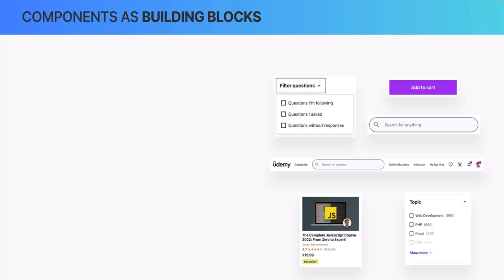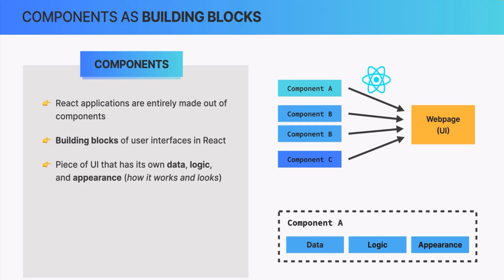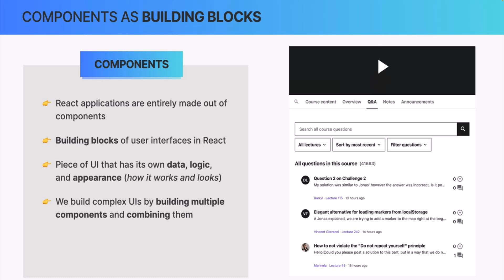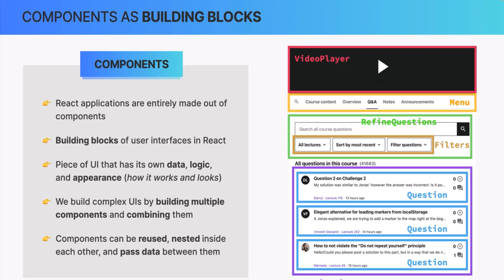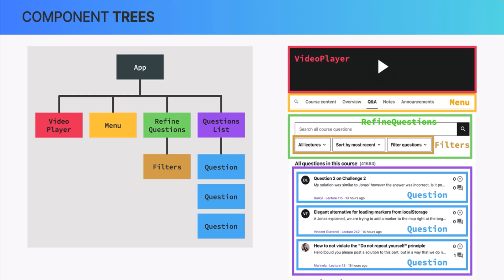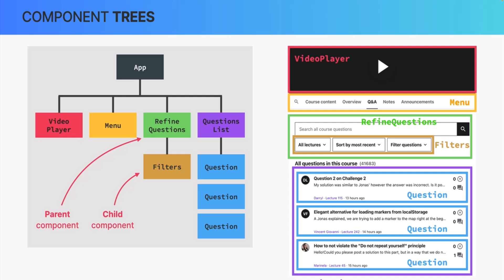Components as Building Blocks | Pizza Menu Project 1 | Ultimate React Course | Day 16 Part 1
Complete react course: In this react course, we will see how to learn React using projects.
This is going to be a project-based course full of real-world react projects. In this video we will see about Components.
Components are the most fundamental concept in React simply because React applications are in fact entirely made out of components.
So when you look at any React app, there's nothing that is not a component or at least not inside of some component. Therefore, I like to say that components are the building blocks of any user interface in React.
In fact, basically all React does is to take components and draw them onto a web page. Now that sounds simple, but it's actually the main job of React in more technical terms.
React renders a view for each component and all these views together make up the user interface.
So we can also think of a component as being a piece of the user interface.
Right now, one key property of components is that each component has its own data, JavaScript, logic and appearance.

"Humans only have intentions and efforts in their hands; success is given by Allah."
A 21 year old doing Everything.